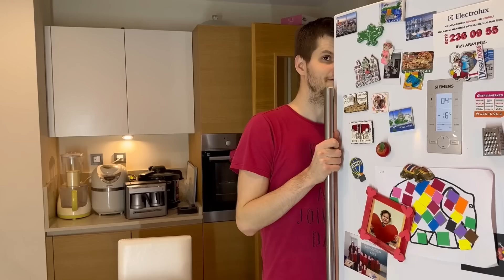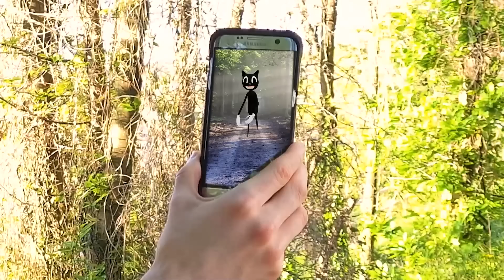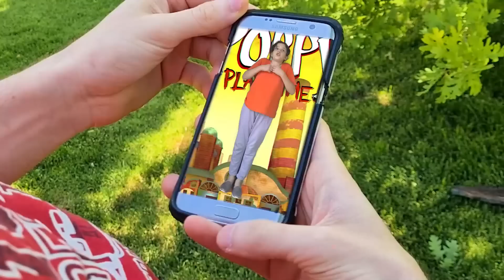MAVİ SONİC VS PEMBE SONİC VS KEREVİZ TV